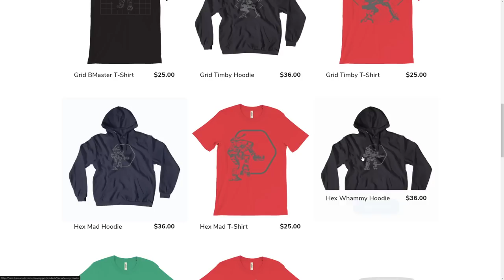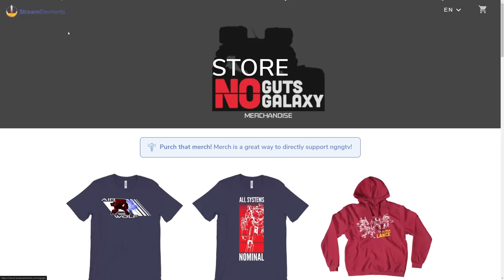Podcast 219 - Michael Stackpole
In this podcast I sit down with Michael Stackpole, an author of many BattleTech novels along with a host of other sci-fi fiction! I was introduced to BattleTech/Mechwarrior because of this man, with my first ever real book I read outside of the classroom being the second novel in the 'Blood of Kerensky' trilogy, the rest is history! Sit back & enjoy this conversation of BattleTech & Mechwarrior!